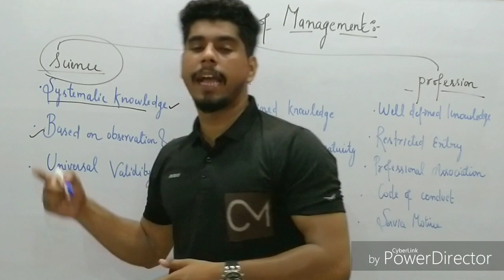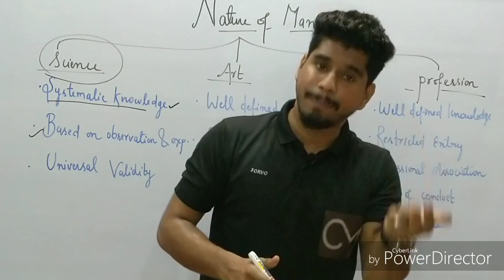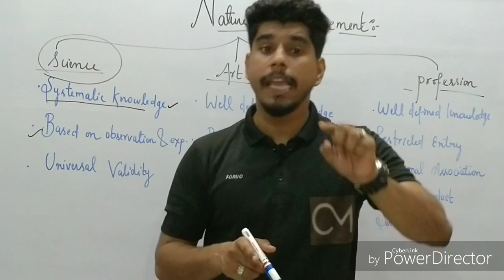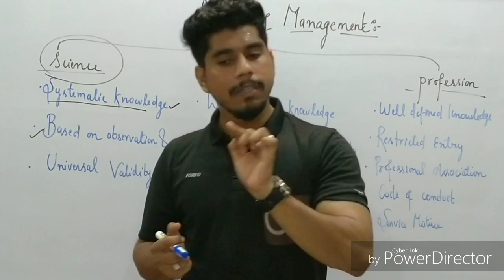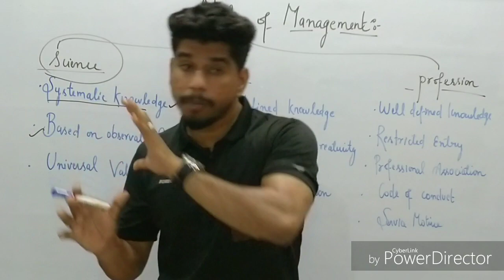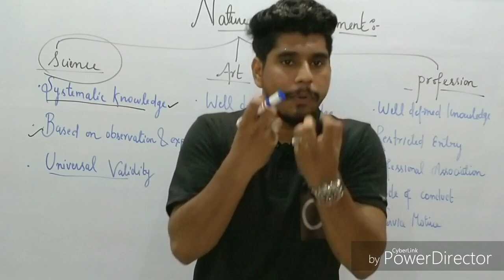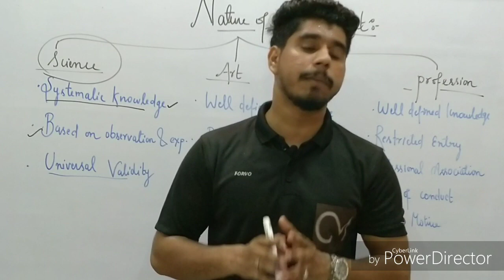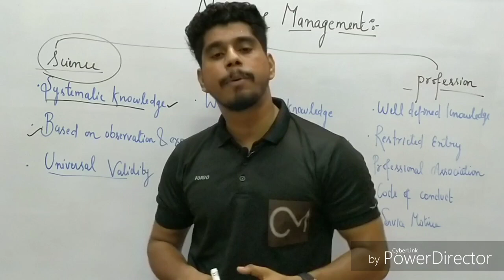NATURE OF MANAGEMENT (PART 1)